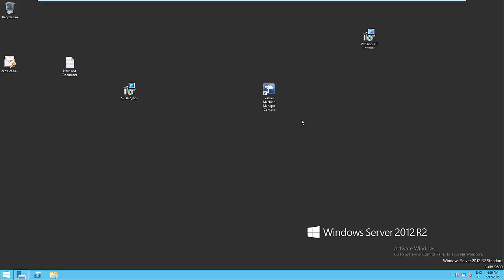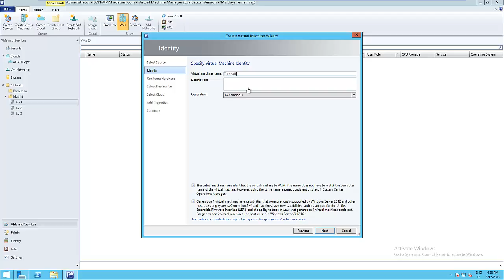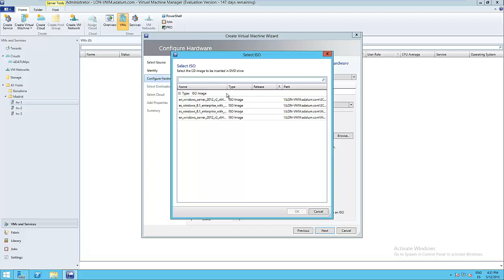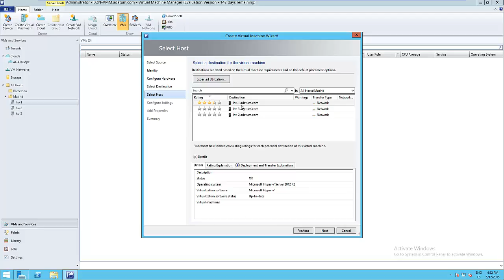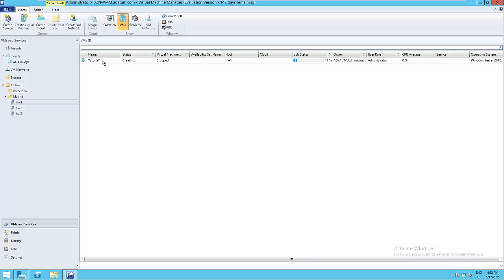Instalación de una máquina virtual en System Center Virtual Machine Manager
Instalación de una nueva máquina virtual desde la consola de administración de System Center VMM 2012 R2

Autor: Asier Aranda Sánchez
Curso: Microsoft MCSE Private Cloud de Tajamar
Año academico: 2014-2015